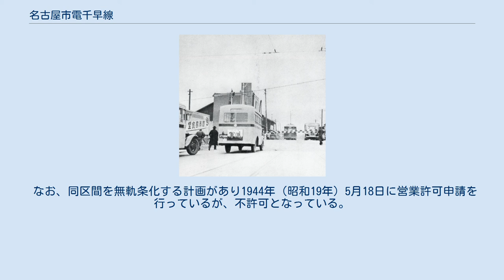名古屋市電千早線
千早線（ちはやせん）は、かつて愛知県名古屋市に存在した、名古屋市電の路線（路面電車）の一つである。
同市中区の矢場町停留場から千早町停留場までを結んでいた。
 名古屋電気鉄道市内線の市営化後、名古屋市は同社の保有した特許線をベースとした「第1期建設改良工事」を実施し、路線網を拡張した。
市はそれに続く新規路線として約58kmに及ぶ軌道敷設特許を取得し、更なる拡張に意欲を示したものの、資金不足により「第2期建設改良工事」と称した建設計画は1930年度で打ち切られ、大半が未開業線として先送りされることになった。
この「第2期建設改良工事」で新設された2路線のうちのひとつが千早線である。
ただし、千早線自体は1928年（昭和3年）3月31日に名古屋市が得た特許線ではなく、1913年（大正2年）4月24日に尾張電気軌道が取得した特許を1925年（大正14年）7月16日に譲り受けたものである。
 千早線の千早町停留場は中央本線西側にあり、同線東側にあった新三河鉄道千早停留場と徒歩連絡していたが、市が新三河鉄道を買収し市電八事線としてからも両線間を結ぶ連絡線は建設されなかった。
そのため千早線および八事線大久手 - 千早間の利用者は少なく、戦時中の資材転用の対象となり1944年（昭和19年）7月2日に休止された。
戦後も同区間が復活することはなく、1963年（昭和38年）2月1日に廃止手続きが取られた。
 なお、同区間を無軌条化する計画があり1944年（昭和19年）5月18日に営業許可申請を行っているが、不許可となっている。